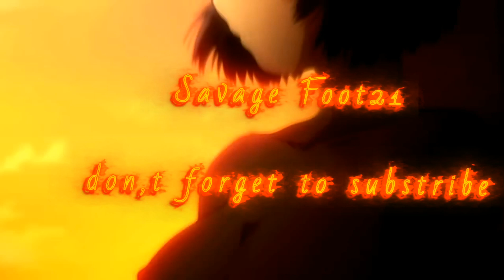Savage Foot21- Mysterius Girlfriend x Amv ( Beautiful )